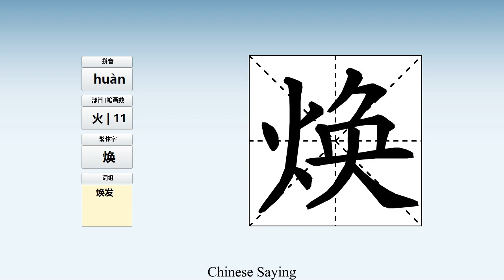How to pronounce 焕 and write 焕 in Chinese